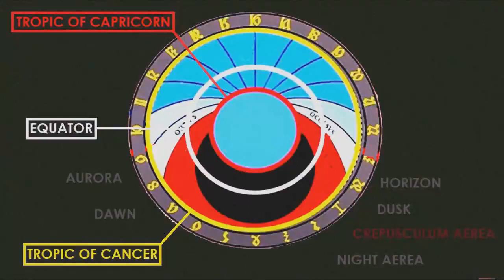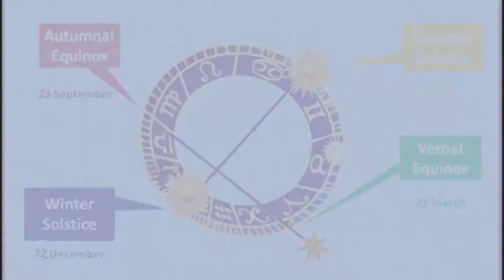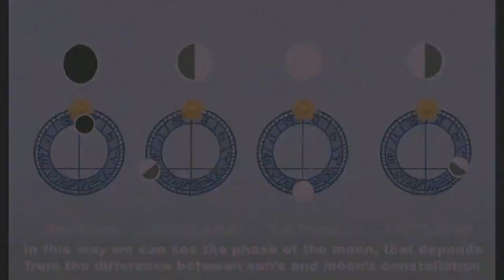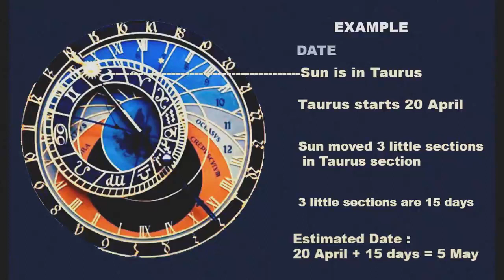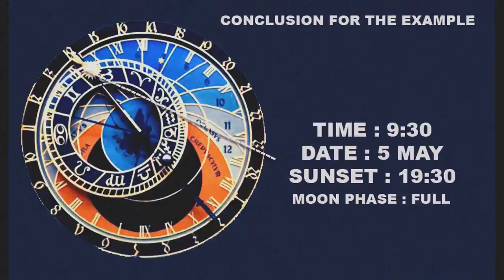earth map day night flat